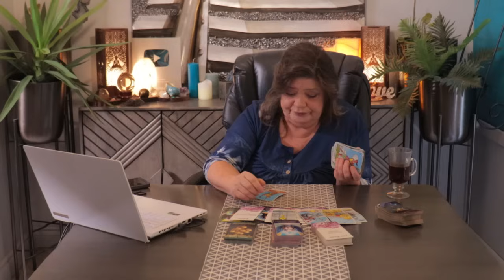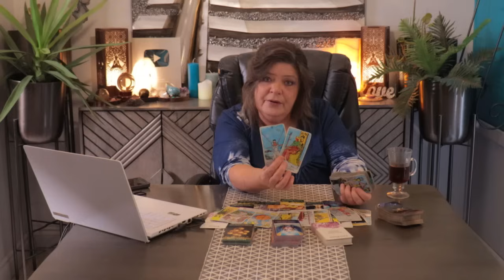SAGITTARIUS YOU HAVE MASTERED YOUR SPIRITUAL LESSONS! LET THE MONEY FLOW IN! WHAT ARE THE $$ BLOCKS?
TIME TO DO WHAT YOU LOVE